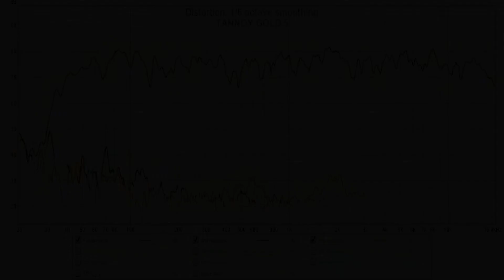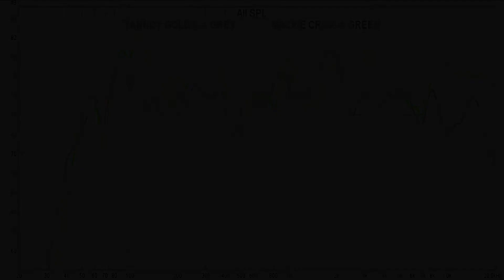Tannoy Gold 5 vs Mackie CR5-X || Sound, Distortion & Frequency Response Comparison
Tannoy Gold 5 on bhphotovideo
Mackie CR5-X on amazon DE
Mackie CR5-X on amazon UK
Mackie CR5-X on bhphotovideo